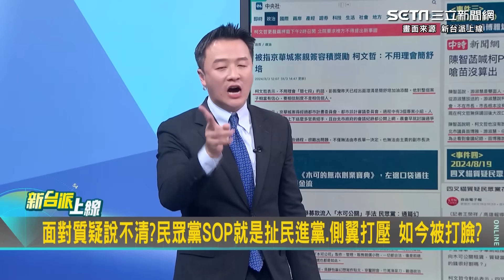"柯文哲現在進土城剛剛好啦"! 簡舒培曝都發局同仁看柯遭羈押終吐怨氣喊"笑死" 她更轟民眾黨超惡劣"首長犯罪率百分百":好意思叫小草出來挺?｜【新台派上線】三立新聞網 SETN.com